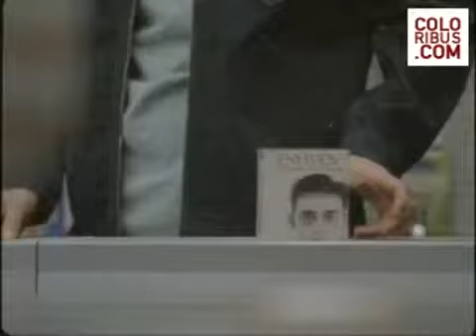SHOPPING 1 - Heineken Beer TV Commercial Ad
Heineken Adverts & Commercials Archive
HOUSEWARMING 2

Company: STRAWBERRYFROG, THE NETHERLANDS, Amsterdam
Executive Creative Director: Wave/Candle Music
Creative Director: Al Kelly
Copywriter: Roger Hoard
Art Director: Corinna Falusi
Agency Producer: Dean Baker/Richard Spalding
Account Supervisor: Neil Stevens
Advertiser's Supervisor: Joel Bearden
Director: Paul Gay
Producer: Martin Box
Lighting Cameraman: Joost Van Gelder
Editor: John Smith
The TV Commercial Ad titled HOUSEWARMING 2 was done by strawberryfrog advertising agency for product: Heineken Beer (brand: Heineken) in Netherlands. It was released in the Apr 2006.

alcohol ads
alcohol commercials
cigarette ads
cigarette commercials
tobacco ads
tobacco commercials